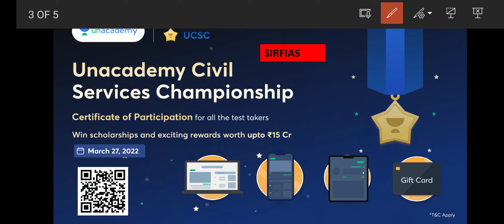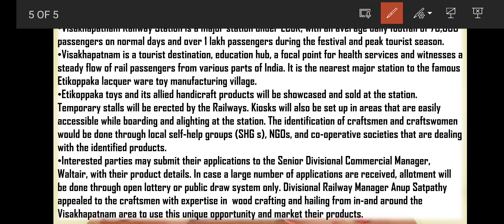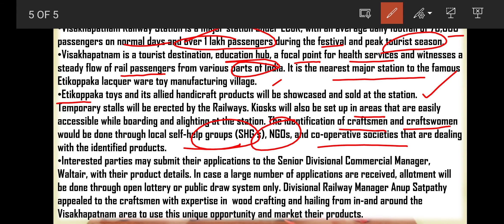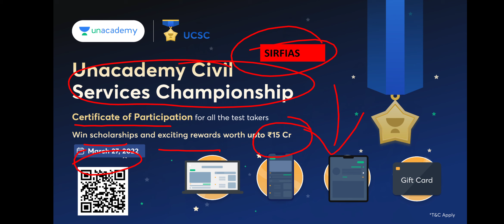Vizag railway station identified for promotion of Etikoppaka toys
*IAS Dream Offer*
Crack UPSC CSE 2022/23/24 with an offer like never before!

*Save upto INR 54,694*
*- 3 Months Extension on UPSC Plus Combo*

Use code.:
Hurry up! Offer ends soon.